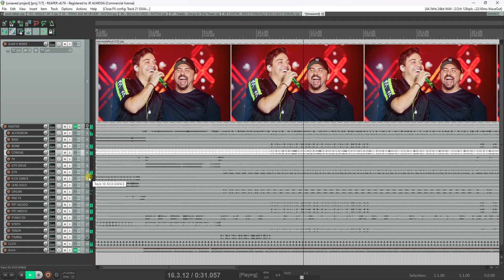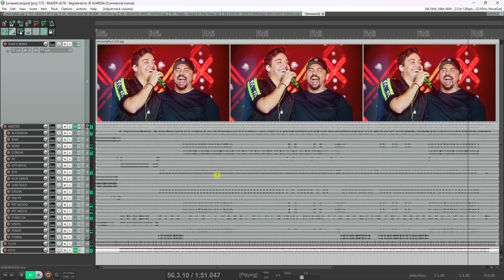VS ZUAR E BEBER - WESLEY SAFADÃO E XAND AVIÃO - VS FORRÓ - VS SERTANEJO